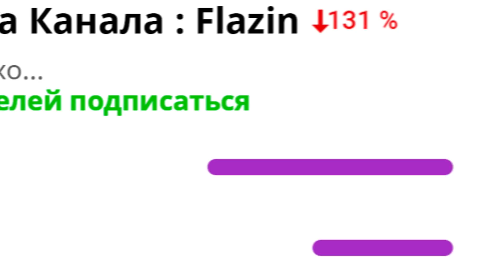КАК ДАЛЕКО СМОГУТ СТИХИЙНЫЕ МУЛЬТЯШНЫЕ КОТЫ SCP ЗАБРАТЬСЯ ПО ЛЕСТНИЦЕ ? - ЭКСПЕРИМЕНТЫ ГТА 5 ОНЛАЙН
💥Играем в GTA 5 Online (ГТА 5 ОНЛАЙН) . В этом ролике мы проводим рубрики ЭКСПЕРИМЕНТЫ , где тестируем различные машины и персонажей на сколько далеко они заберутся по ступенькам лестницы ! Этот ролик получился ОЧЕНЬ ЭПИЧНЫМ и СМЕШНЫМ ! Смотри его ДО КОНЦА и поддержи нас ЛАЙКОМ👍 !